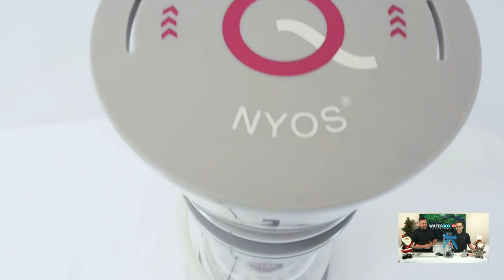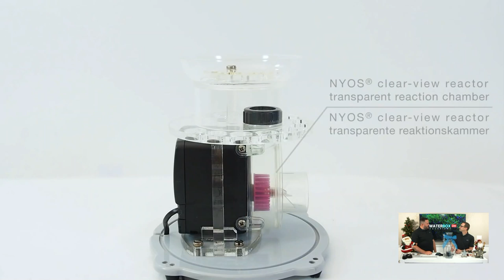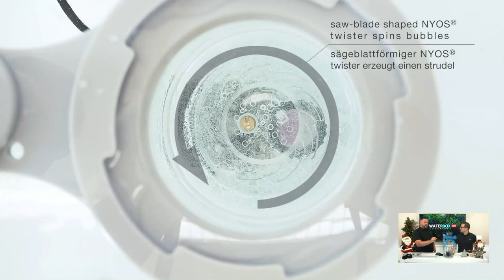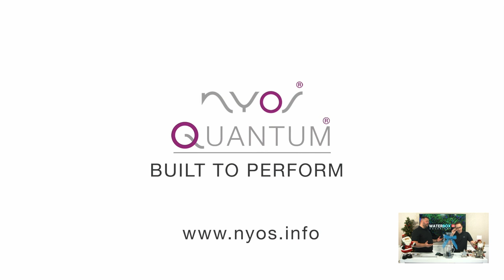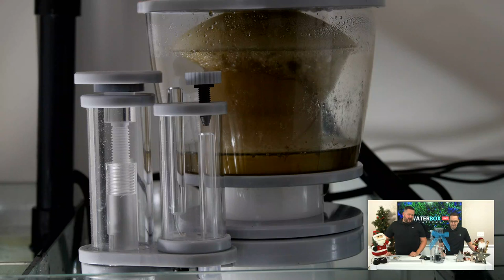Waterbox Live: Discussing the NYOS Protein Skimmer and Black Friday Promtions